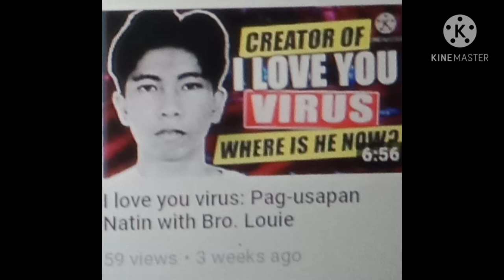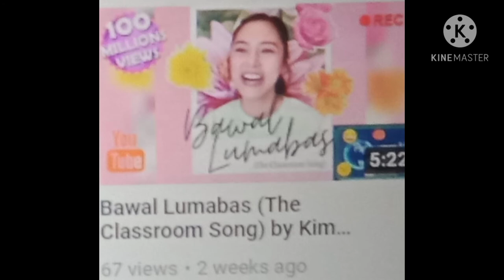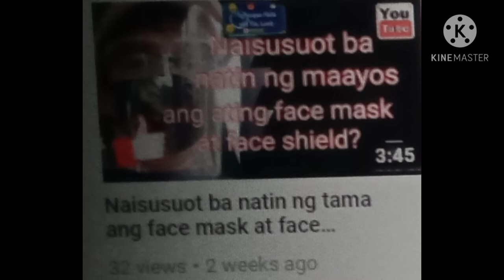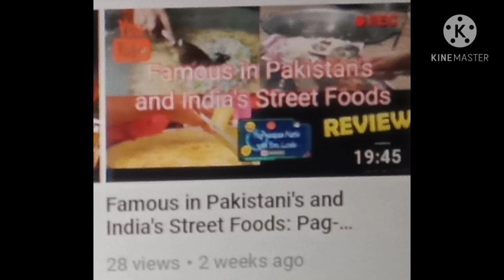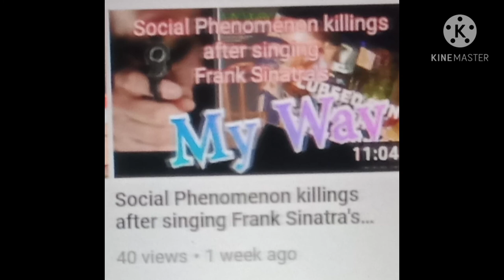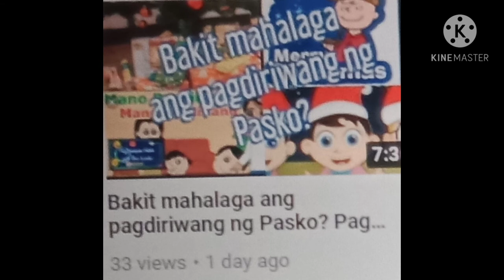Current Videos of "Pag-usapan Natin with Bro. Louie" 2nd YouTube channel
CampusLibrarian ba't ibang kuwento o kaalaman na dapat nating pag-usapan. Bilang isang librarian ay nais kong ibahagi sa inyo ang aking mga nababasa at napapanood. Ngayon, salamat sa inyong panonood, kung ano ang gusto mong pag-usapan natin sa susunod, magbibigay ako ng oras para mag-research at ating pag-uusapan sa mga susunod na videos.

Special thanks to:
1. Kinemaster
2. YouTube
3. Thumbnail Maker
4. Intro Maker
5. Pag-usapan Natin with Bro. Louie Channel